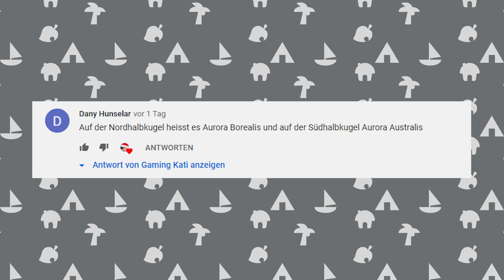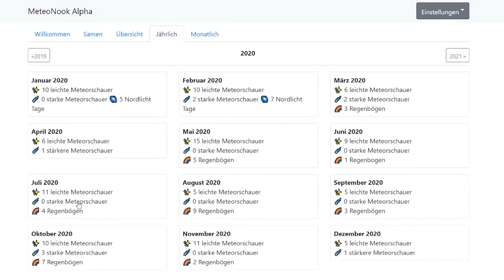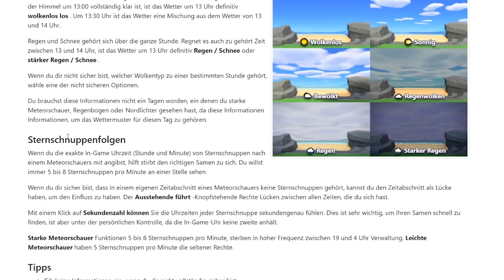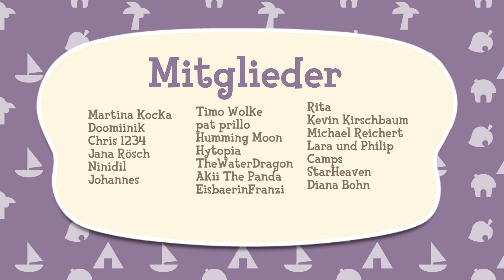So bekommt ihr POLARLICHTER in Animal Crossing⭐ Animal Crossing: New Horizons [German]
Das Wetter in AC ist einfach atemberaubend schön! Die Aurora , auch als Nordlicht bekannt , ist ein natürliches Phänomen, das ab Animal Crossing: City Folk am Nachthimmel auftritt .
Schneeflocken und Schneemänner, aber das war noch nicht alles, denn der Winter bringt so einiges mit sich mit! Neben Regen und Sonnenschein sowie Schneestürmen, gibt es auch Regenbögen und die Polarlichter in Animal Crossing.

Animal Crossing - So bekommt ihr POLARLICHTER

Animal Crossing - Alle Infos zu den unfassbar schönen Polarlichtern!

▬ MEINE SCHLUMMERANSCHRIFT ▬▬▬
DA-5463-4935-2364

▬ ÜBER ANIMAL CROSSING NEW HORIZONS ▬▬
Ein Nintendo Spiel, was uns alle verrückt macht! Freu dich und treffe alte Freunde wie Melinda, Tom Nook, Nepp und Schlepp und die Schwestern aus der Schneiderei wieder und werde süchtig nach Animal Crossing New Horizons Tipps, Tricks, Stream und News auf diesem Kanal (Gaming Kati)!

🖌️ Emote Zeichnerin (Danke an "lucie.hnsh" !)

- LENA 💕

Alle mit "*" versehenen Links sind sogenannte Ref-ID-Links. Die Firma zahlt mir Geld dafür, dass ihr euch über meinen Link theoretisch Spiele kauft. Keiner ist jedoch gezwungen dort etwas zu kaufen, Ihr könnt völlig frei entscheiden.